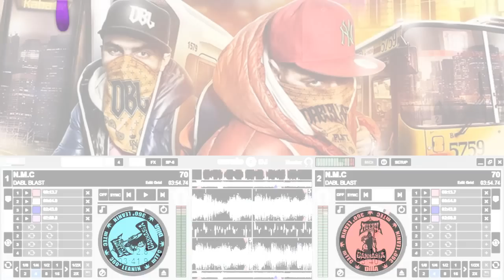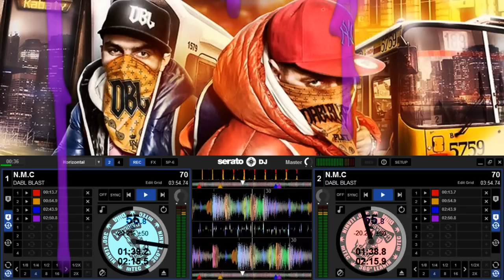tede X zgrywus | DABL BLAST - N.M.C. (Chopped X Drugged)